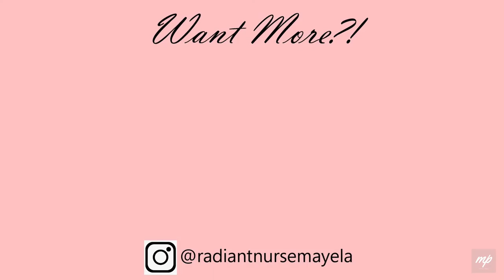NURSE VLOG: COVID TEST PLANNING AND LAB DRAWS| COME TO WORK WITH A RN, PUBLIC HEALTH NURSE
Join me on a day of work as a public Health Nurse in planning covid testing with other organizations during the local pandemic.

Excited to announce my new NURSE Merch line!